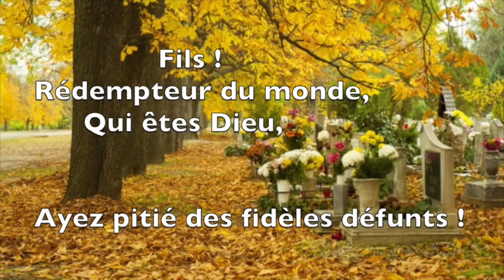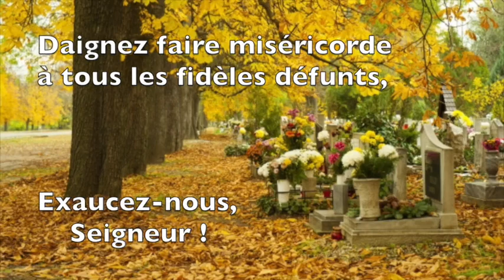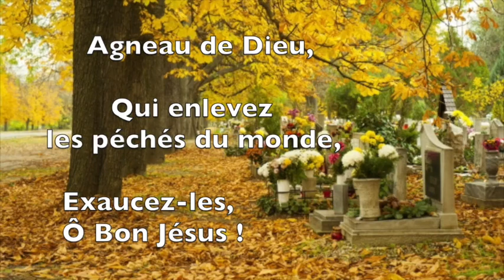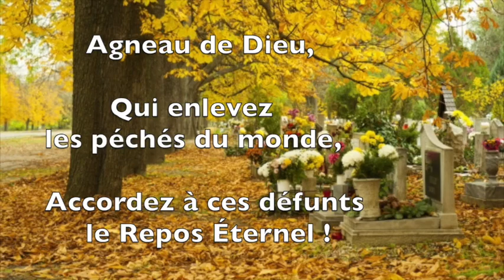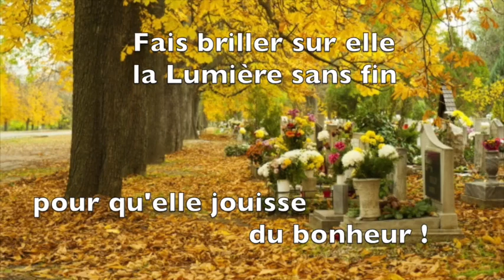LITANIE DES FIDÈLES DÉFUNTS - PRIÈRE TOUSSAINT - PRIÈRE CIMETIÈRE - PRIÈRE FUNÉRAILLES - 2 NOVEMBRE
LITANIE POUR LES FIDÈLES DÉFUNTS

Fête des fidèles défunts / fête des morts le 2 novembre.

CHAPITRES DE LA VIDÉO
00:00 - Début de la vidéo
00:29 - Litanie
06:07 - Prions
08:07 - Fin de la vidéo
Allez à l'Eucharistie en dimanche ou en semaine, et communiez pour vos défunts. Pendant votre recueillement à la messe, après avoir pris l'hostie, précisez à Notre Seigneur Jésus Christ pour quelle intention, pour quelle personne vous communiez.
Cette prière est valable toute l'année, pour toute occasion :
à l'annonce d'un décès, pour des funérailles, dans un deuil, ou en visite au cimetière à vos défunts.

Seigneur, ayez pitié de nous…
Jésus-Christ, ayez pitié de nous…

Jésus-Christ, écoutez-nous…
Jésus-Christ, exaucez-nous…

Père céleste qui êtes Dieu, ayez pitié des fidèles défunts
Fils, Rédempteur du monde, qui êtes Dieu, ayez pitié des fidèles défunts
Esprit Saint, qui êtes Dieu, ayez pitié des fidèles défunts
Trinité Sainte, qui êtes un seul Dieu, ayez pitié des fidèles défunts

Sainte Marie, Mère de Dieu, priez pour les fidèles défunts

Saint Michel Archange, priez pour eux
Mon saint ange ainsi que les anges des fidèles défunts, priez pour eux
Chœur des Esprits Bienheureux, priez pour eux
Saint Joseph et saint Jean-Baptiste, priez pour eux
Vous tous, saints Patriarches et Prophètes, priez pour eux

Saint Pierre et saint Paul, priez pour eux
Vous tous, saints Apôtres et Evangélistes, priez pour eux

Saint Etienne et saint Laurent, priez pour eux
Vous tous, saints Martyrs, priez pour eux

Saint Grégoire et saint Augustin, priez pour eux
Vous tous, saints Docteurs, Papes et Confesseurs,  priez pour eux

Sainte Anne et sainte Marie Madeleine, priez pour eux
Sainte Catherine, sainte Ursule et ses compagnes, priez pour eux
Vous toutes, vierges saintes et saintes veuves, priez pour eux

Vous tous, saints et saintes de Dieu, priez pour eux

Soyez-leur propice, pardonnez-leur, Seigneur
Soyez-leur propice, exaucez-nous, Seigneur

Par votre très doux Nom de Jésus, ayez pitié des fidèles défunts
Par votre grande Miséricorde, ayez pitié des fidèles défunts
Par votre amère Passion et vos Plaies Sacrées, ayez pitié des fidèles défunts
Par votre Précieux Sang et votre mort, ayez pitié des fidèles défunts

Pauvres pécheurs que nous sommes, exaucez-nous, Seigneur !

Daignez faire miséricorde à tous les fidèles défunts, exaucez-nous, Seigneur !
Daignez adoucir pour eux la rigueur de votre justice, exaucez-nous, Seigneur !
Daignez les prendre au lieu de la paix et du repos éternel, exaucez-nous, Seigneur !
Daignez les mettre en possession de l’héritage Paternel, exaucez-nous, Seigneur !
Daignez les admettre à contempler votre Divine Beauté, exaucez-nous, Seigneur !
Daignez les rassasier de la plénitude de vos bontés, exaucez-nous, Seigneur !
Daignez accomplir entièrement leur désir du salut, exaucez-nous, Seigneur !
Daignez accorder le repos spécialement aux âmes de nos parents, amis et bienfaiteurs, exaucez-nous, Seigneur !
Daignez accorder votre Miséricorde aux âmes pour lesquelles personne ne prie, exaucez-nous, Seigneur !

Que le Saint Sacrifice de la messe et les saintes communions offerts pour eux, leurs soient profitables, exaucez-nous, Seigneur !

Agneau de Dieu, qui enlevez les péchés du monde, pardonnez-leur, ô bon Jésus
Agneau de Dieu, qui enlevez les péchés du monde, exaucez-les, ô bon Jésus
Agneau de Dieu, qui enlevez les péchés du monde, accordez à ces défunts le repos éternel.

PRIONS

Dieu Eternel, pour ceux qui croient en Toi, la vie ne finit pas, elle ne fait que changer, et quand s'écroule leur demeure d'ici-bas, ils retrouvent au Ciel une maison éternelle.

Oui, l'obligation de mourir nous attriste, mais nous sommes consolés par l'espérance de nous retrouver tous dans Ta Sainte Demeure.

Aussi, je T'offre le Saint Sacrifice de Ton Fils Jésus-Christ pour la délivrance de l'âme du purgatoire la plus abandonnée. Délivre-la, Seigneur, des liens de ses péchés. Donne-lui le repos et la paix. Fais briller sur elle la Lumière sans fin pour qu'elle jouisse du bonheur.

Et vous, âmes bénies, lorsque vous serez auprès du Père, intercédez pour moi.

Amen !

QUE DIEU VOUS BÉNISSE !